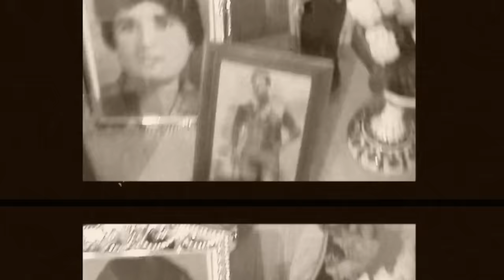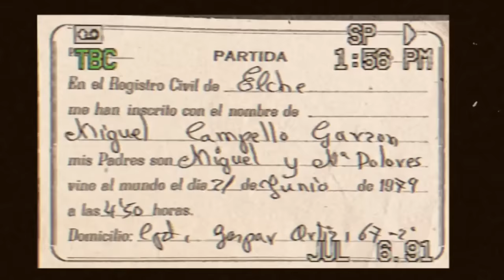Miguel Campello - Barrio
Music video by Miguel Campello performing Barrio. (C) 2020 CHATARRERO RECORDS